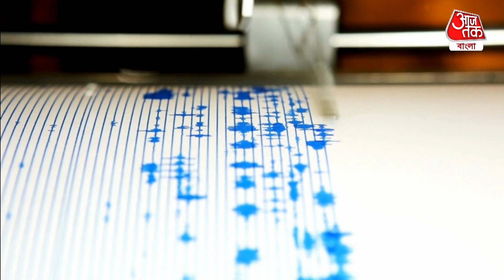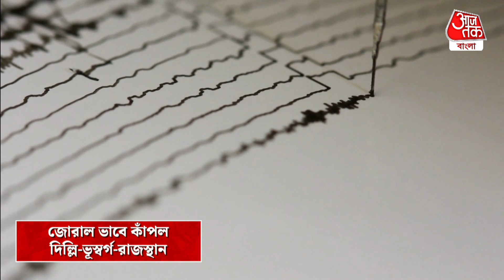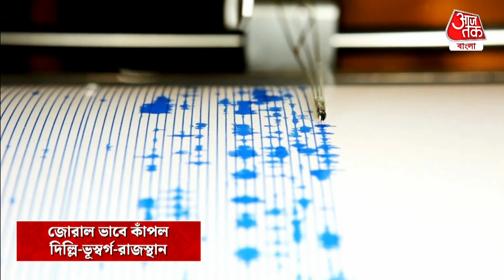একদিনে 3 বার জোরাল কম্পন! কাঁপল দিল্লি-ভূস্বর্গ-রাজস্থান | Earthquake in Delhi | National News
​আচমকাই কেঁপে উঠল রাজধানী দিল্লি। রীতিমতো কয়েক সেকেন্ড ধরে চলে কম্পন। সঙ্গে একের পর এক আফটার শক। শুধু দিল্লি নয়, কম্পন অনুভূত হয়েছে হিমাচলপ্রদেশ, উত্তরাখন্ড, কাশ্মীর, পাঞ্জাব, রাজস্থান এবং হরিয়ানাতেও। স্বাভাবিকভাবেই ঘটনায় আতঙ্কিত হয়ে পড়েন সাধারণ মানুষ। তবে ভূমিকম্পে ক্ষয়ক্ষতির পরিমাণ এখনও জানা যায়নি। ব্যস্ত সময় কম্পন অনুভূত হওয়ায় তখন বাড়ি কিংবা অফিস ছেড়ে সকলে বেরিয়ে আসার জন্য হুড়োহুড়ি শুরু করেন। ঘরের ভিতরে তখন জিনিসপত্র পড়ে যায়। নড়ে ওঠে আলো পাখাও।  তবে কম্পনের উৎসস্থল ছিল আফগানিস্তান। রিখটার স্কেলে কম্পনের মাত্রা ছিল 6.6। এই ভূমিকম্পের রেশ পড়েছে পাকিস্তানেও। সেখানে কম্পনের কারণে 9 জন পুলিশ কর্মীর মৃত্যু হয়েছে। পাকিস্তান এবং তাজাকিস্তানের সংযোগস্থলে জুর্ম অঞ্চলে এই কম্পনের মারাত্মক প্রভাব পড়েছে। গত বছরের শেষে এবং চলতি বছরের শুরু থেকেই একাধিকবার কেঁপে উঠেছে দিল্লিসহ ভারতের একাধিক অংশ। যার মধ্যে বিশেষভাবে ক্ষতিগ্রস্ত হয়েছে অসম, মেঘালয়, মণিপুর এবং অরুণাচলপ্রদেশ।